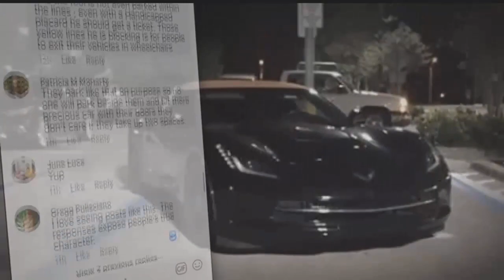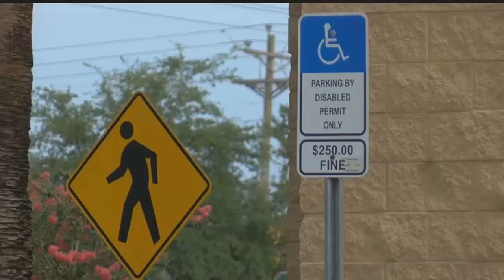Photo of Corvette parked in handicap spot at Cape Coral Walmart sparks outrage online